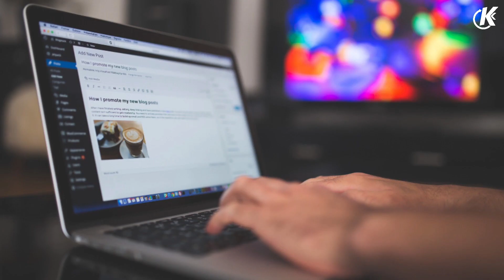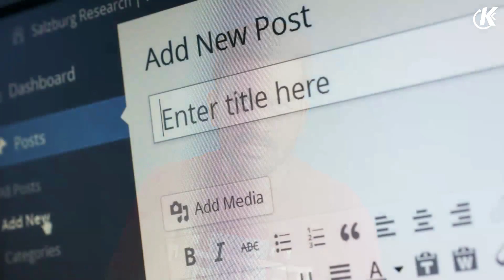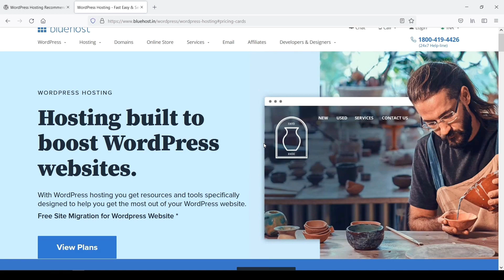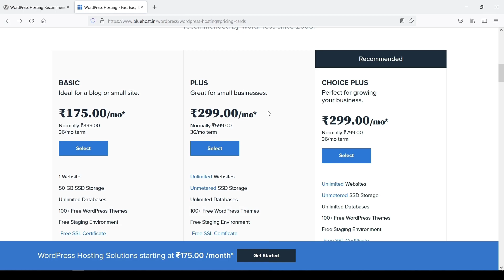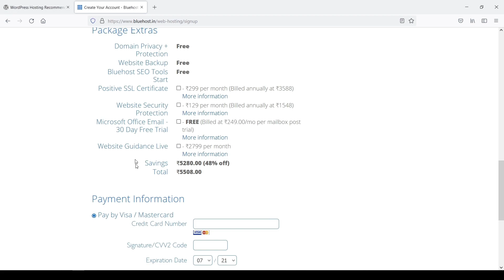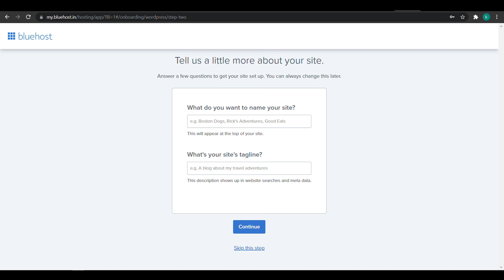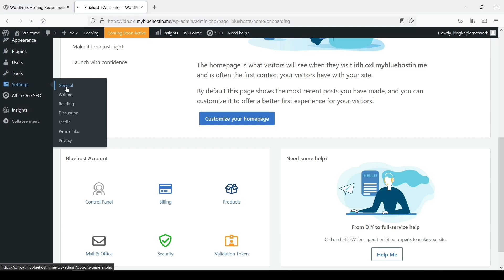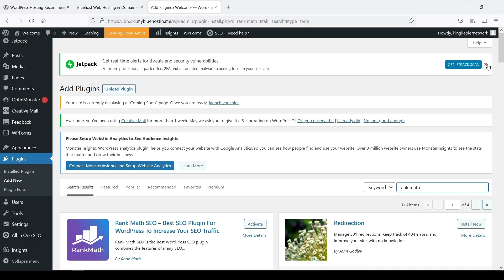How to Start Blogging & Earn Money in Tamil | How to Create a Blog on Wordpress in Tamil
Hi, this is Karthik
    In this video, you will learn about how to start a profitable blog using wordpress.

Queries Solved :
1) Bluehost wordpress tutorial in Tamil
2) Bluehost review in Tamil
3) How to create a blog for beginners in Tamil
4) How to create blog and earn money in Tamil
5) How to create blog on Wordpress in Tamil
6) Wordpress blog tutorial for beginners in Tamil
7) How to create blog website in Tamil
8) How to start blogging and earn money in Tamil
9) What is blogging and how to make money from it in Tamil
10) How to start a blog step by step for beginners
11) Blogging tips for beginners in Tamil
12) What is domain and hosting in blogging in Tamil

Time Stamp :
0:00 Introduction
01:55 Decide your niche for blog
03:41 Choose platform for blog
05:51 What is domain and hosting
08:02 Best web hosting for Wordpress
13:58 Register a domain name
15:33 Create Bluehost account
17:57 How to setup your blog
22:03 Bluehost dashboard
22:21 How to add a new website
24:36 Log in to Wordpress
25:04 Basic setting in WordPress
26:40 How to add page and post
28:01 Plugins